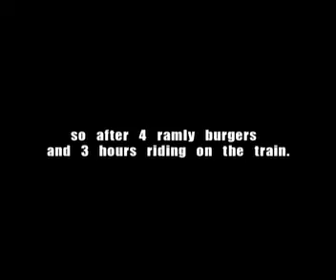Food Hunt - Unused Scene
This is an Unused scene from Food Hunt : Kuala Lumpur